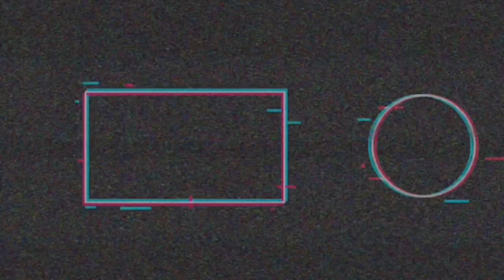SPICY NOODLE CHALLENGE 🔥 | 2x SPICY | With Sajid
ALONG YT ✨